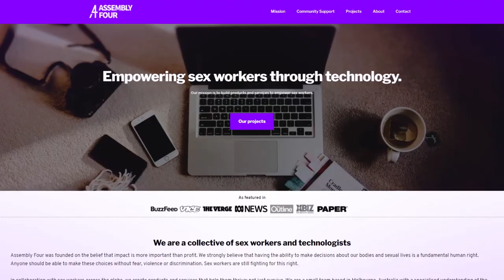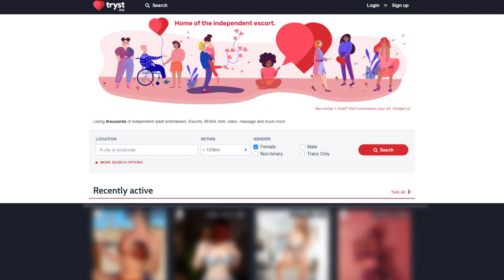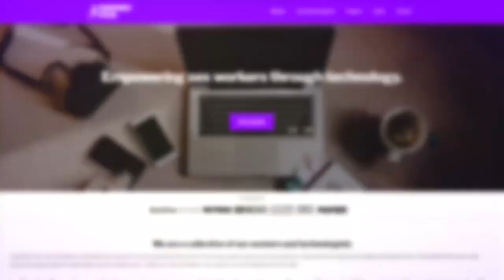Ep 41: Unbelievable Super-Hacks to Maximize Your Time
In episode 41 of On The Whorizon podcast, SWCEO founder @MelRose Michaels is discussing time management!

Maximizing your time is key if you want to achieve success in any area of your life, and learning how to manage your time is a great way to start. In this episode, we're going to be discussing some unbelievable time-saving hacks that will have a massive impact on your life. From organizing your tasks to making the most of your time slots, these hacks will help you get more out of your day!

On The Whorizon is a podcast about what's on the whorizon for SWers, and how to navigate it. We want to elevate SWer stories and experiences and provide tangible takeaways to approach online sw as a business model, should listeners choose to envision it that way.

→ MelRose's Instagram: @MelRoseMichaels
→ MelRose's Twitter: @MelRoseMichaels
→ MelRose's Snapchat: MelRoseMichael
→ MelRose's TikTok: @MelRose_Michaels

→ Networthy's Instagram: @ShopNetworthy
→ Networthy's Twitter: @ShopNetworthy
→ Networthy's TikTok: @ShopNetworthy

The On The Whorizon Podcast is now available on Apple, Spotify, Castbox, Google Podcasts, Pocketcast & Radio Public

S W C E O
SWCEO is an educational platform where online adult creators can find courses, resources, informational blogs, and participate in the conversation through our live Twitter spaces on Tuesdays at 1 p.m. CST. Whorizon is a SWCEO podcast focused on strengthening awareness around the political, societal, and personal impacts on SW as an industry, as well as providing educational resources to help adult creators grow their businesses. It is our hope that a better informed SW community can better unite and advocate for itself where and when it matters.

N E T W O R T H Y   C L O T H I N G
Networthy is a for SWer by SWer clothing line that donates a portion of proceeds from every product sold to Pineapple Support, an organization that provides free, and low-cost therapy and mental health services.  This clothing brand exists for the sole purpose of helping further the conversation around SW, while taking back public spaces. Networthy's core values are reflected in its name, highlighting SWers net worth, as true entrepreneurs, their ability to build and maintain an audience online because they are internet-worthy, and validating them as people who are worthy of your respect as a whole.

C R E D I T S → Video and Photography By MelRose Michaels → Production By Kevin Byrnes → Music By: Love by LiQWYD Commons — Attribution 3.0 Unported — CC BY 3.0 Free Download / Stream promoted by Audio Library